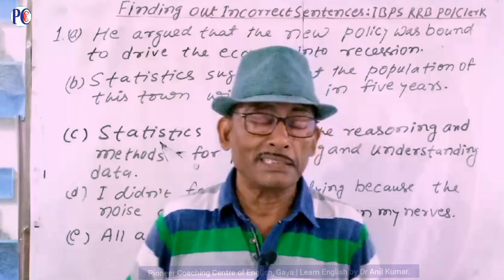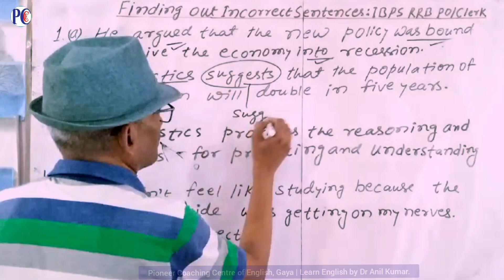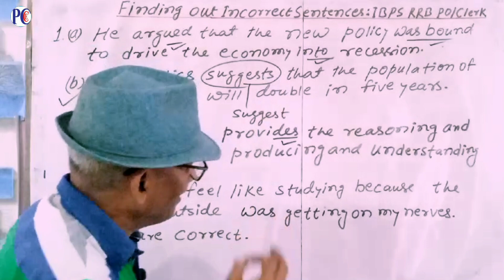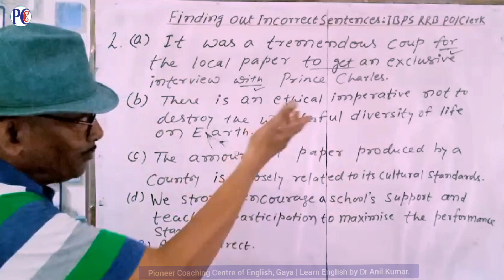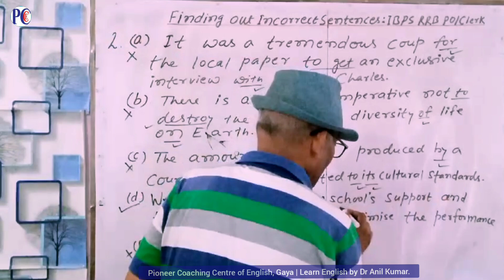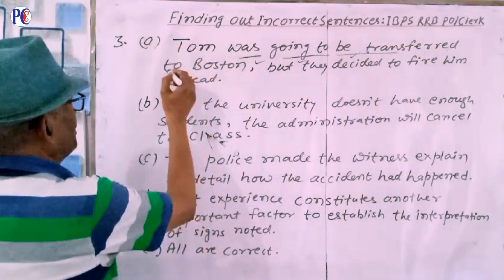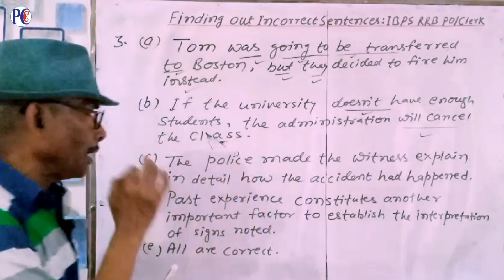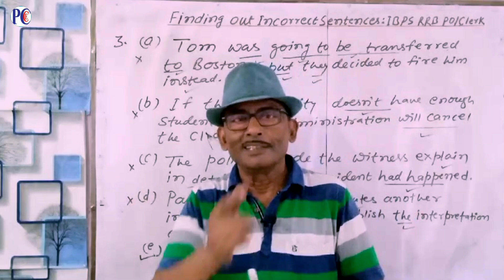IBPS RRB PO/CLERK 2024 | RRB PO/Clerk English Classes | Target Mains | By Dr Anil Kumar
Queries Solved:
bank po english preparation
sbi po english preparation
ibps po english preparation
bank po english classes
learn english by dr anil kumar